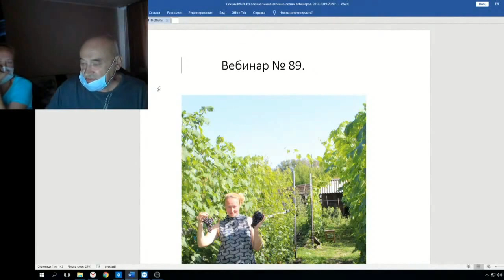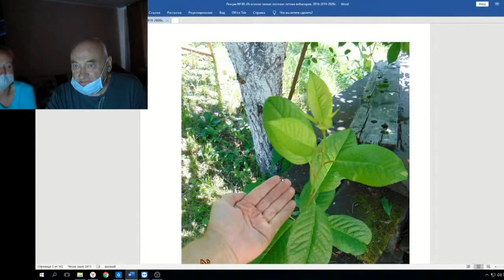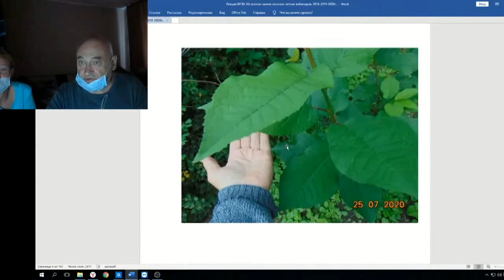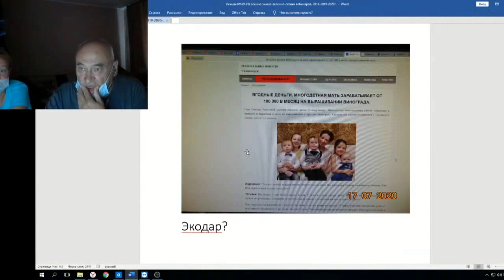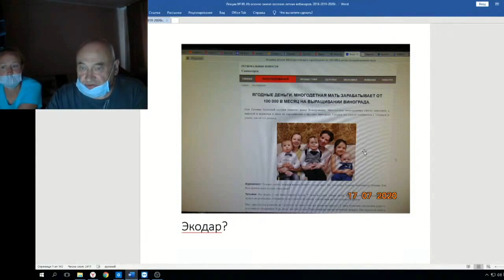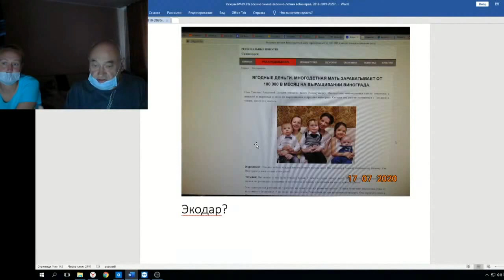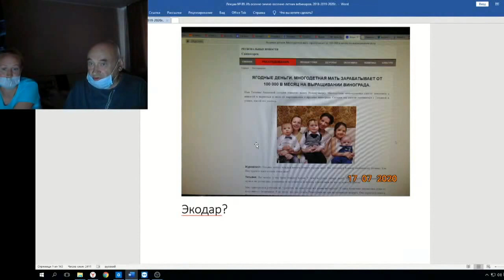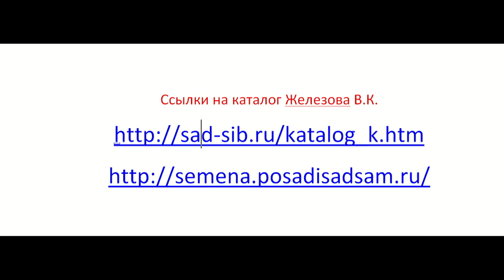Садоводство по Железову Веб 89 ч 1 Вступление